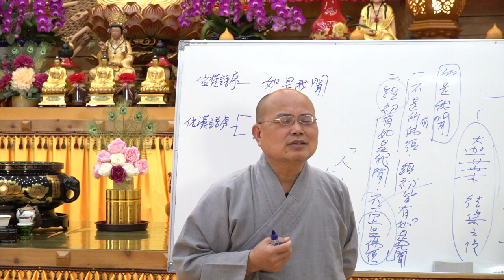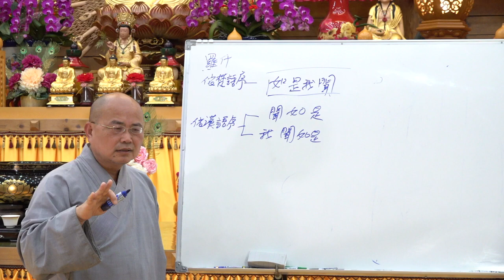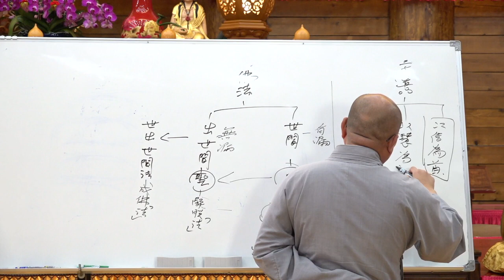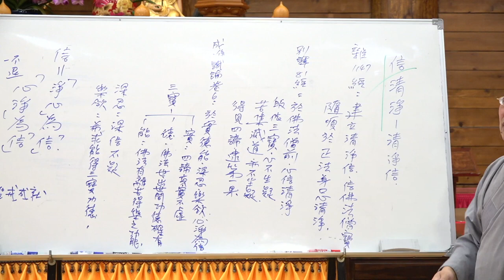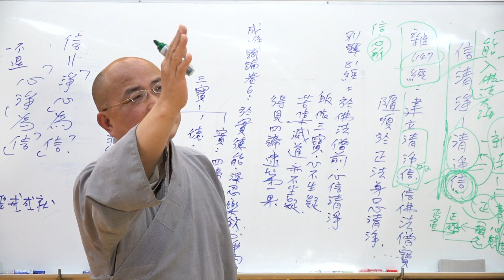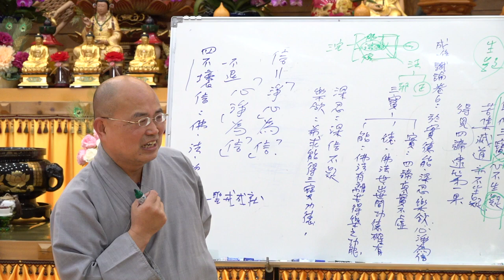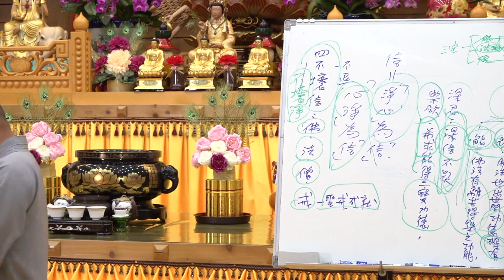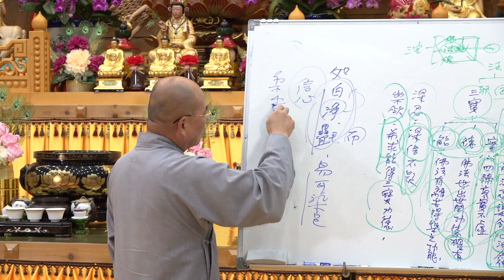大智度論第067集&第068集~如正法師